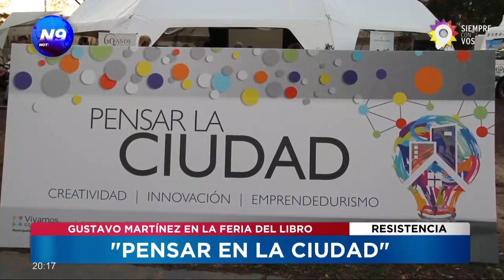“PENSAR LA CIUDAD”: Gustavo Martínez en la Feria Iberoamericana del Libro - NOTICIERO 9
En el marco de la Feria Iberoamericana del Libro 2022, en la carpa de la Universidad Nacional del Nordeste (UNNE), situada en el Domo del Centenario, el intendente de Resistencia, Gustavo Martínez, formó parte del taller “Pensar la ciudad”. El encuentro fue organizado por la Facultad de Artes, Diseño y Ciencias de la Cultura, así como diversas cátedras de la Universidad Técnica Nacional (UTN) Facultad Regional Resistencia, y con apoyo del Consejo Económico, Social y Político de Resistencia (CONESPO).
NOTAS: GUSTAVO MARTINEZ, INTENDENTE DE RESISTENCIA // TERESA CELADA, PTE. CONESPO // FEDERICO VALDEZ, COORDINADOR CONESPO // MARTIN VELOZO, PARTICIPANTE // EZEQUIEL MARTINEZ, PARTICIPANTE.